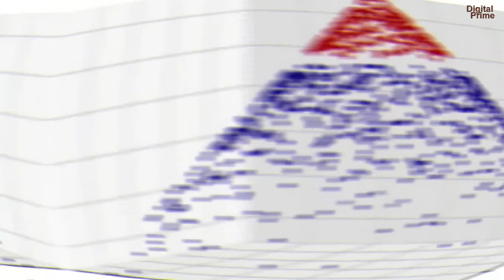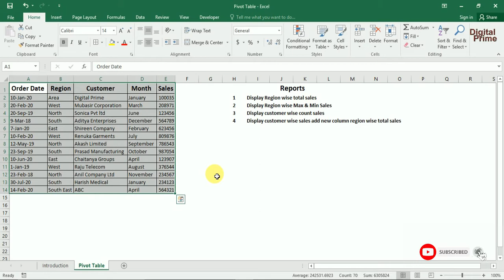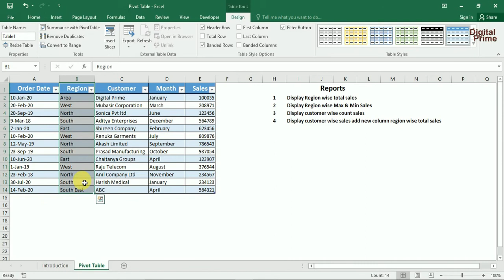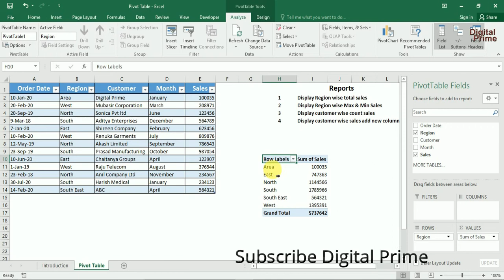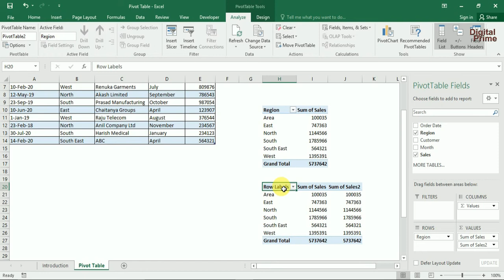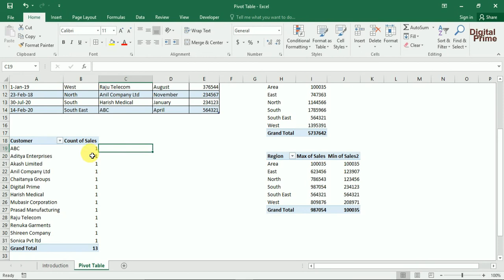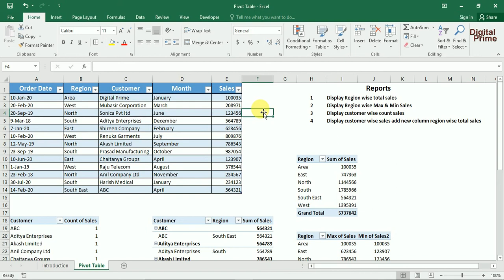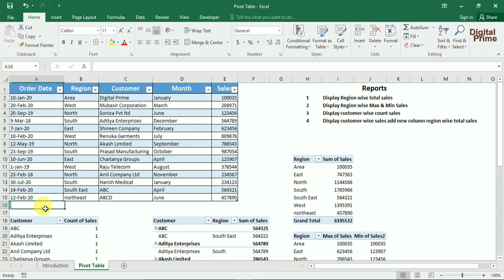How to create pivot table in excel | Pivot table in excel in Hindi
In this video you all will learn how to use pivot table and generate various types of reports just in one click.

If you have PC or Laptop and you are unable to activate ms office any version
than you can mail me you Anydesk id on my mail id for sure i will let you know how to activate office for lifetime free of cost just in few minutes.